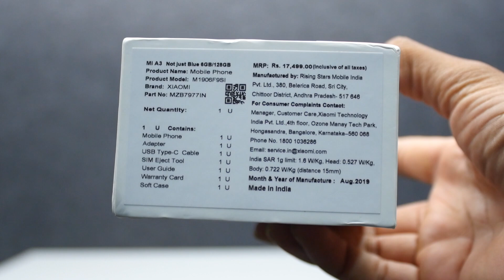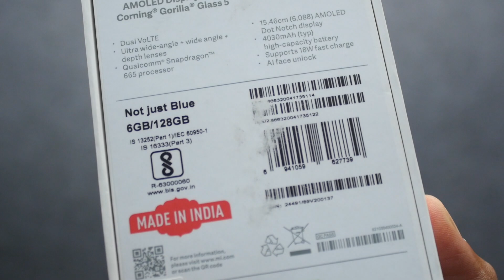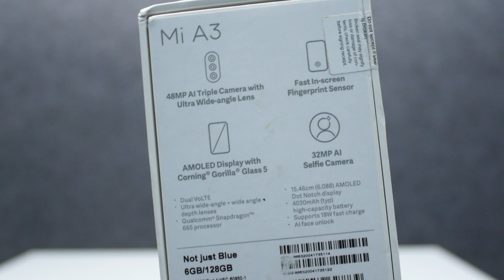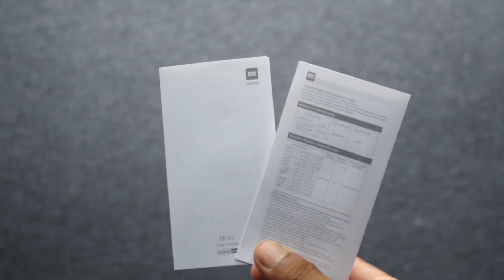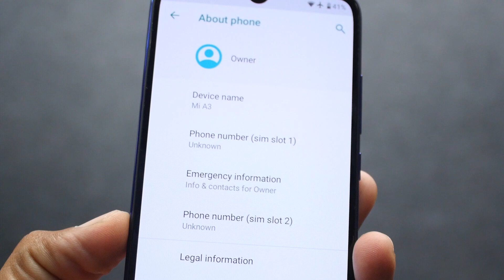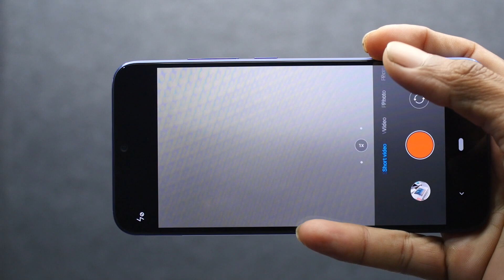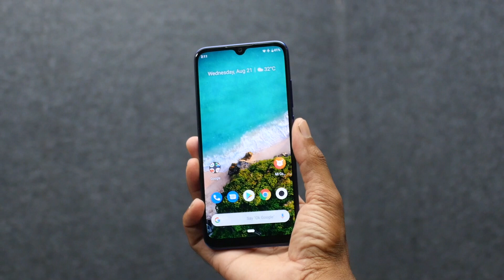Xiaomi Mi A3 Tamil Unboxing and First Impressions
இன்று வெளியான XiaomiMiA3 ஒரு பார்வை

starting at Rs. 12,999 for 4GB + 64GB and Rs. 15,999 for 6GB + 128GB.

Specs — 6.08-inch (1560 x 720 pixels) HD+ Super AMOLED display with Gorilla Glass 5 protection, Octa Core Snapdragon 665 11nm SoC, up to 6 LPDDR4x RAM with 128GB (UFS 2.1), storage, expandable memory up to 256GB with microSD, Hybrid Dual SIM (nano + nano / microSD), Android 9.0 (Pie), 48MP rear camera with 1/2.0″ Sony IMX586 sensor, 0.8μm pixel size, f/1.79 aperture, LED flash, EIS, 8MP 118° ultra-wide angle lens, 2MP depth sensor, 32MP front-facing camera with f/2.0 aperture, In-display fingerprint sensor, 3.5mm audio jack, FM Radio, Infrared sensor,  Splashproof (P2i coating), Dual 4G VoLTE, USB Type-C, 4030mAh battery with 18W Quick Charge 3.0 fast charging.